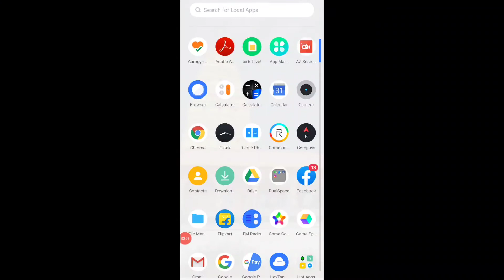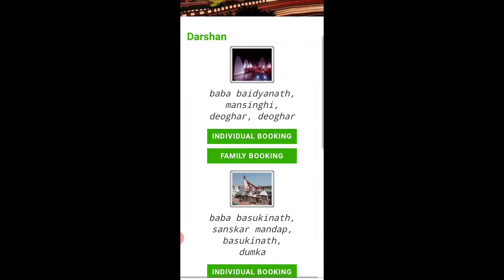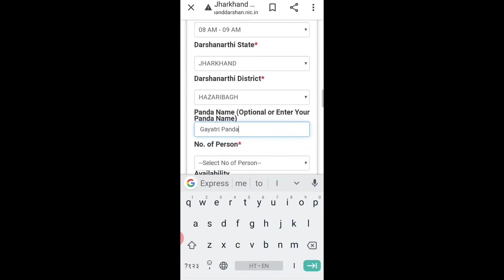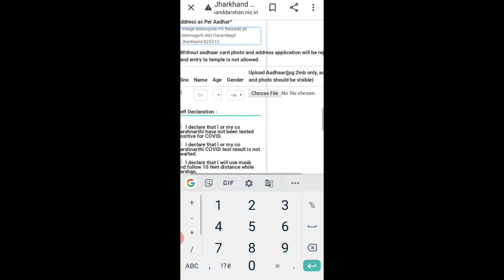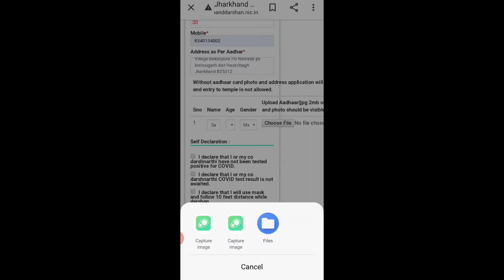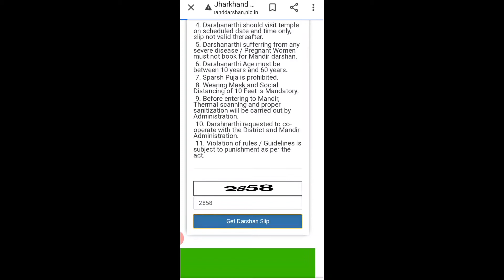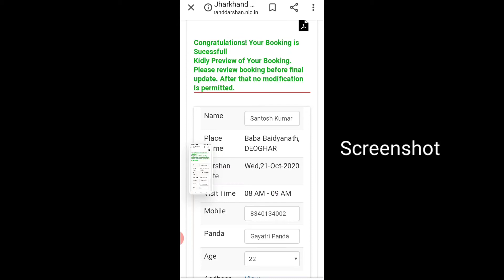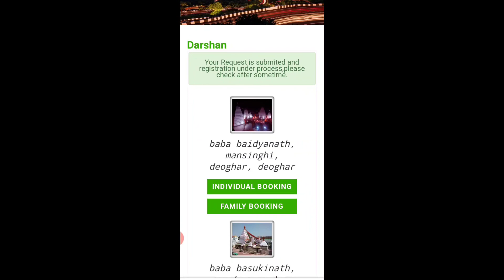Devghar Basukinath E - Pass Online Kaise Kare | Jharkhand Darshan Online Itkhori Rajrappa Mandir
Hello Dosto Aplogo Ko Bataunga ki Apne Mobile se E-pass Online Kaise Kare

Maa Bhadrakali Itkhori Mandir E pass Online kaise karte Hai 🙏🙏